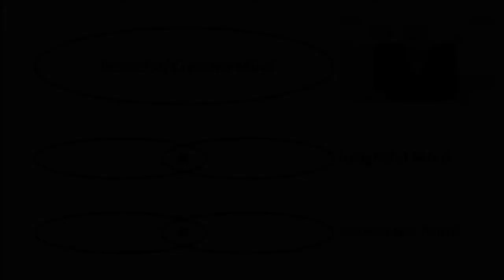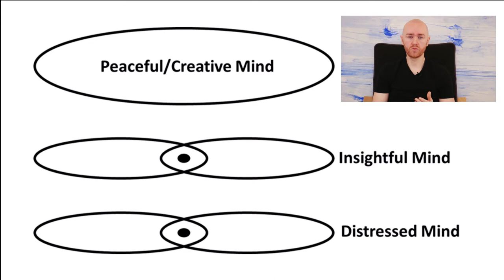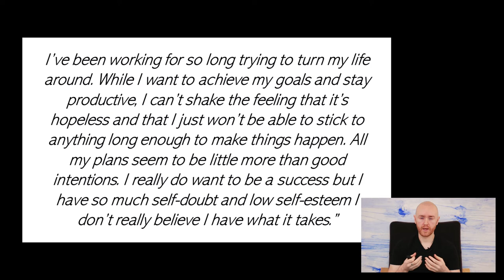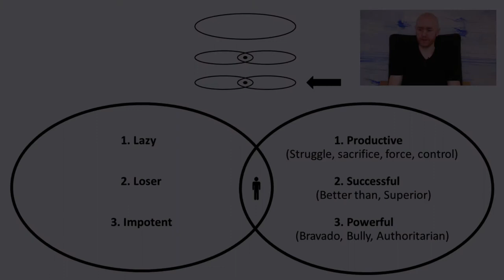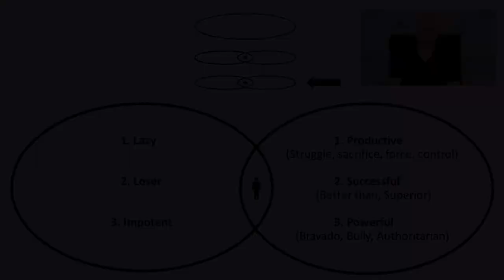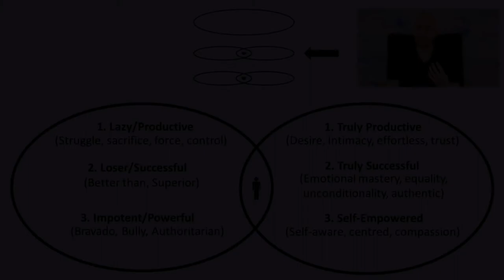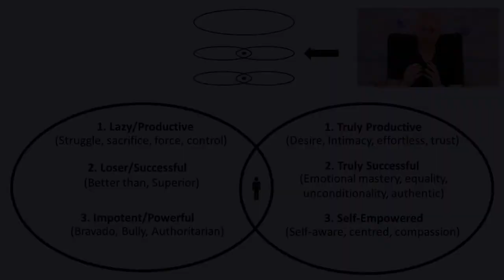Drop The Persona to Achieve Authentic Success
The way to come out of the mindset of anxiety and depression is to question concepts within that mindsets and then reinterpret them. This is explained in this video.